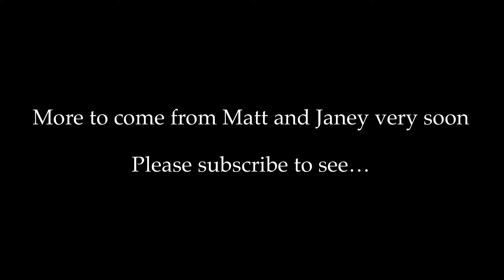Matt Le Tissier And Janey Lee Grace London March 2024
Filmed in London’s Leicester Square theatre on March 3rd 2024 hosted by Clive de Carle and Richard Vobes, I speak to special guests Matt Le Tissier and Janey Lee Grace

to see the full videos, coming very soon…

If you like my work and wish to support me, you can quickly and easily do so below. And if you choose to, many thanks in advance!